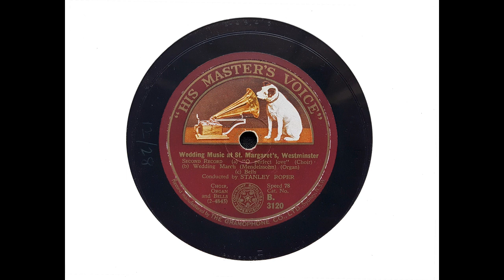Stanley Roper (organ) with choir and bells - Wedding Music at St Margaret's Westminster (1928/9)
St Margaret's, Westminster, in the grounds of Westminster Abbey, was founded in the twelfth century as a parish church for people who lived in the area surrounding the Abbey. The church was rebuilt from 1486 to 1523, and that building largely remains today.

I've previously uploaded some recordings made at St Margaret's. This time, we have a disc of wedding music, complete with bells, choir and Stanley Roper at the organ, recorded on 5 December 1928 (side 1) and 17 July 1929 (side 2).

Wikipedia notes that 'the church has long been a popular venue for society weddings, as Members of Parliament, peers, and officers of the House of Lords and House of Commons can choose to be married in it.' No doubt this record was meant to give some idea of what such a wedding was like.

It should, of course, be remembered that many 'non-society' weddings also took place at St Margaret's. Quite a few couples - including two of my great-great-grandparents who were married there on 6 December 1830 - must have been overawed by the magnificence of the surroundings, even if their wedding was not accompanied by choir and organ!